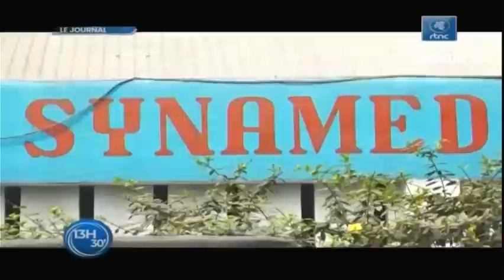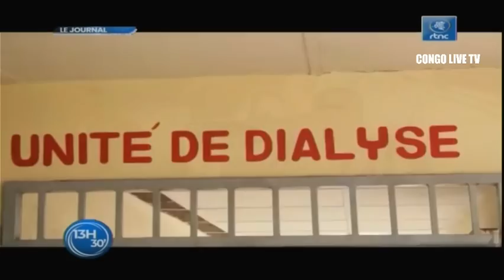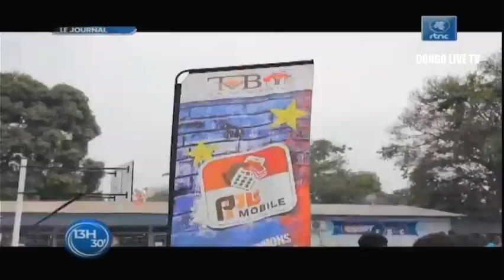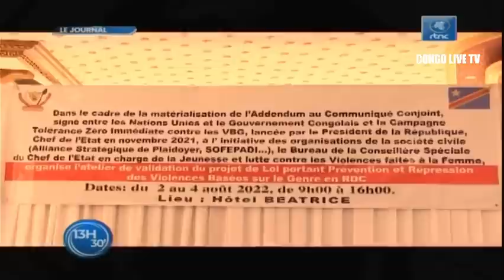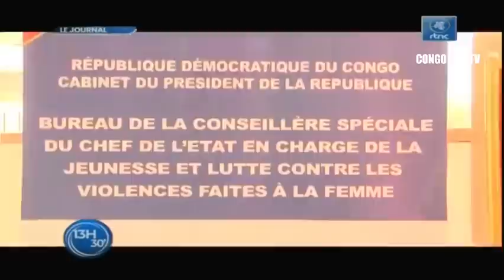🔴RDC : SUIVEZ LE GRAND JOURNAL DE CE MERCREDI LE 03.08.2022 RTNC EDITION 13H30